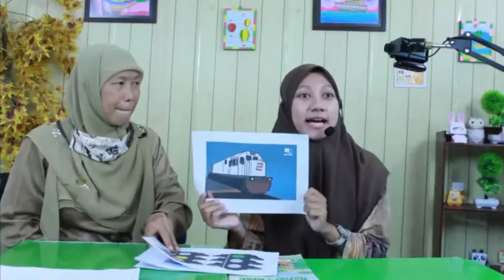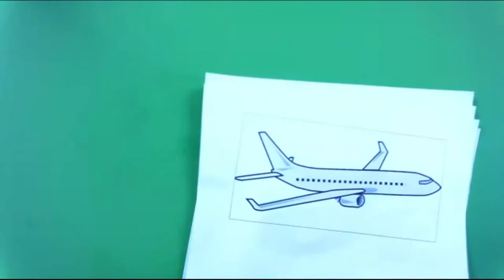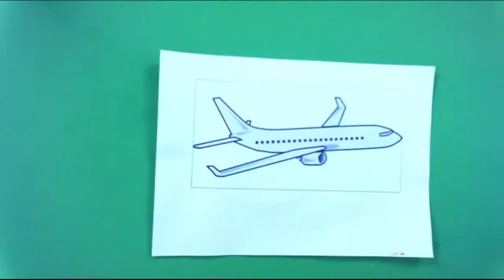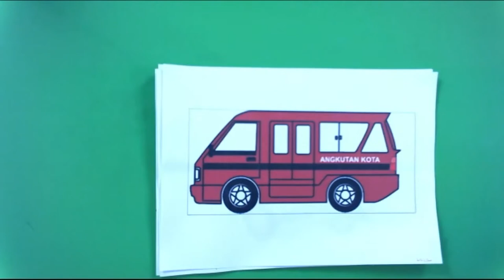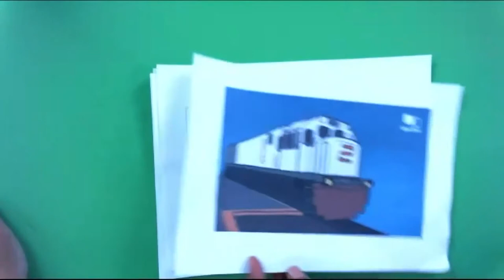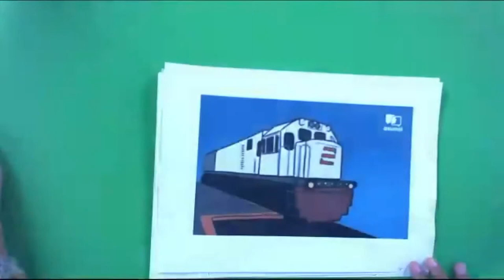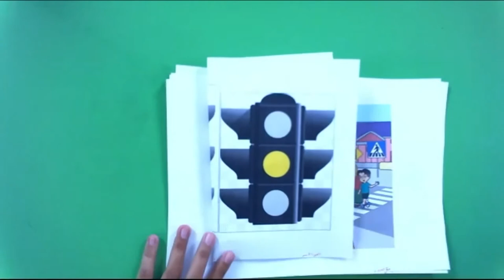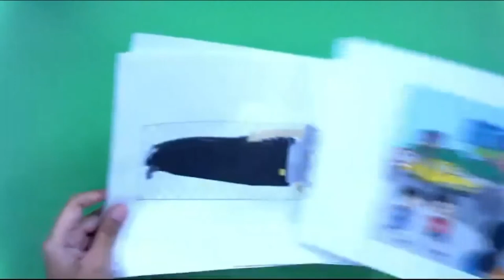Ceria Menyambut PTS 2 - Live Zoom Kelas 2